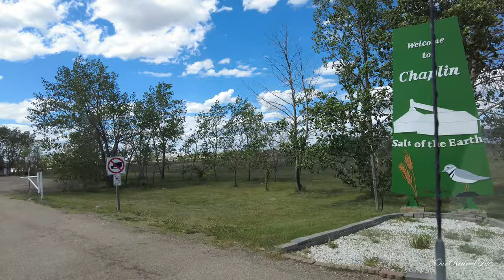🚗 Scenic Drive Through Chaplin, Saskatchewan | 4K Road Trip Adventure 🌾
Join us on a serene road trip as we drive through the quiet and charming town of Chaplin, Saskatchewan in stunning 4K! 🚗 This video takes you on a journey through the heart of the prairies, offering a glimpse of the vast landscapes, peaceful streets, and unique sights that make Chaplin a hidden gem in Saskatchewan. Whether you're planning a road trip or just love scenic drives, this video is a perfect escape into rural Canada.